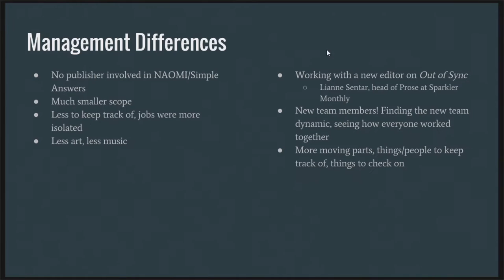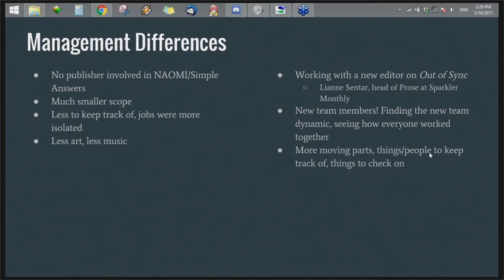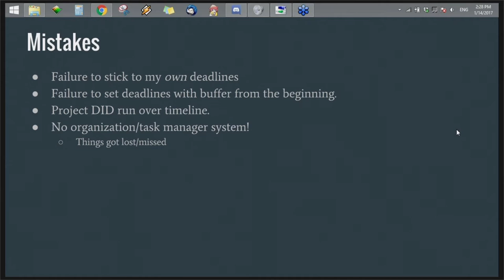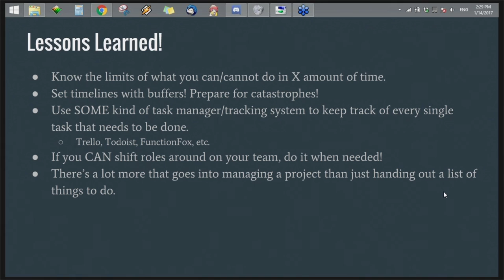(Visual;Conference 2017) 10 - The Importance of Project Mangement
Speaker: Tabby, from Paper Star Studios

A quick 5 min lightning talk on project management, and the experiences learned as to how important (and difficult) project management is.